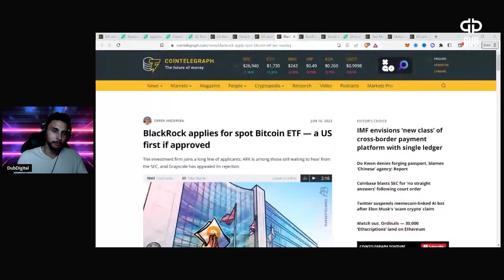blackrock | BLACKROCK APPLIES FOR BITCOIN SPOT EFT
📍BCH:  qze3u0djsynlt5r9km7ss7wc29kftdm0pglu6sqg83
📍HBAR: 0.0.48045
📍DCR:  DsgJPMAd4SYjX6qRPtmrtoZ9qRkt3SakYdC
📍XTZ:  tz1frjjZTPaK5VCz7n57HCgKsg8oc4RAZJeo
📍WAN:  0xF415fA10ad78c50633f5fd314A6de06C858158E1
📍DGB:  DMgLqhzzriHiy2ZNHApBiTvw9sHQBW3tsQ
📍EOS: dubdigital11
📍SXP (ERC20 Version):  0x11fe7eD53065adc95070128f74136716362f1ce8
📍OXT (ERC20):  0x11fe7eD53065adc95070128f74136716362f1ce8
📍BTC:  bc1qxk0q24k90nsqm97jzhrr9dh82ruuq4yddcf0ke
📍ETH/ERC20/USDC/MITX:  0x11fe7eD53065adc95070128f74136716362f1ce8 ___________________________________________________